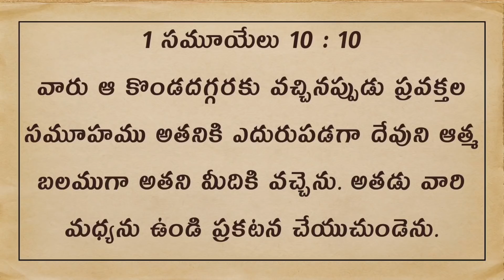Daily Bible Message | Samuel I - 1 సమూయేలు 10 : 10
Daily Bible Message | వారు ఆ కొండదగ్గరకు వచ్చినప్పుడు ప్రవక్తల సమూ హము అతనికి ఎదురుపడగా దేవుని ఆత్మ బలముగా అతని మీదికి వచ్చెను. అతడు వారి మధ్యను ఉండి ప్రకటన చేయుచుండెను. | When they came there to the hill, there was a group of prophets to meet him; then the Spirit of God came upon him, and he prophesied among them.